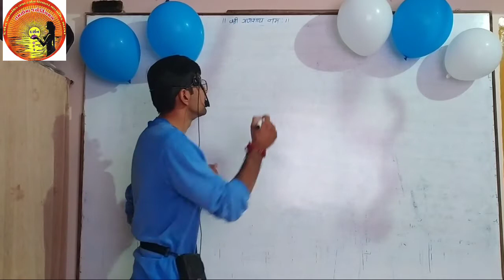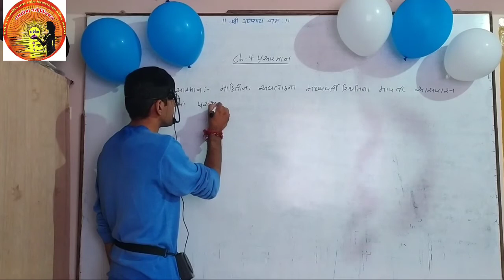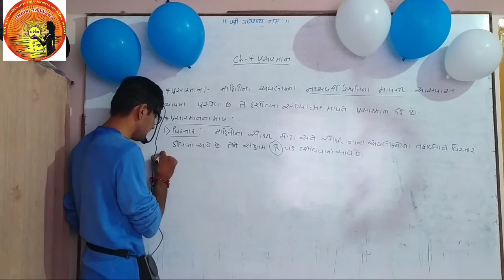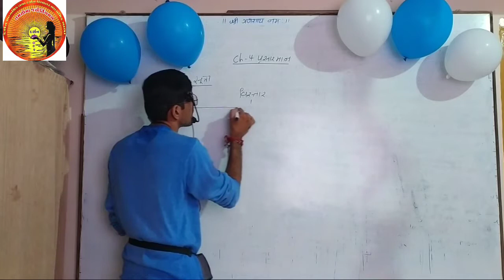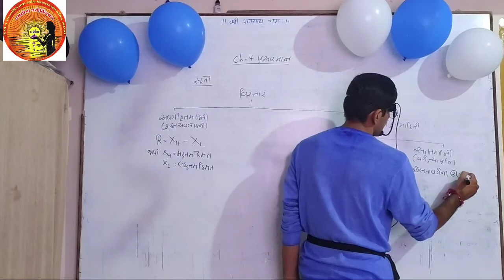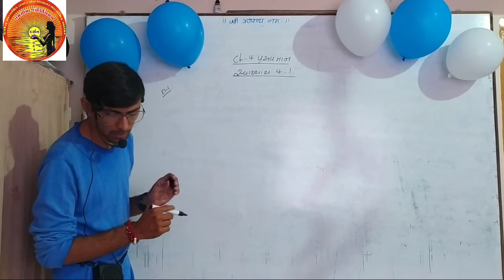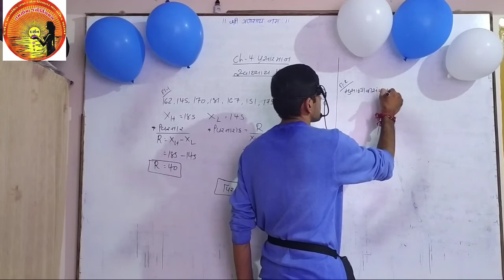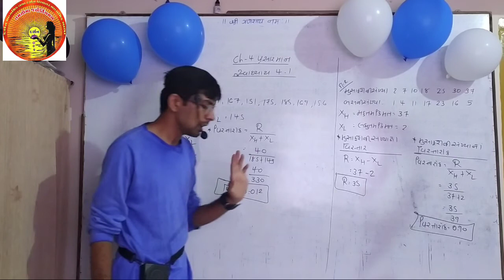Prof.Satish. B. Bhatt(Darshan School)📚 statistics Lecture:-1📚Ch 4 પ્રસાર ના માપ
Prof.Satish. B. Bhatt📚

 statistics

Lecture:-1

📚Ch 4 પ્રસાર ના માપ